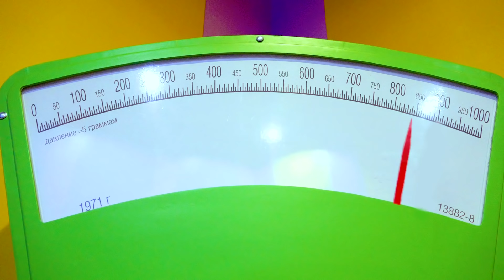Vlad e mamãe Casa dos Sonhos Mágicos dos Gigantes